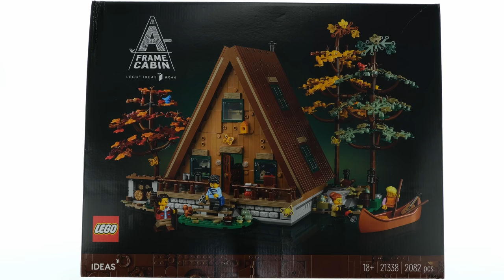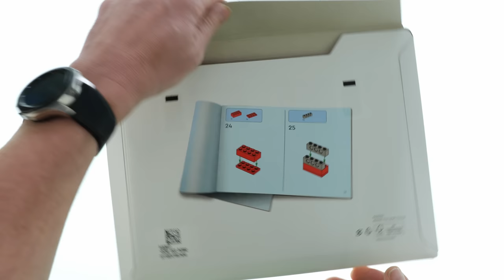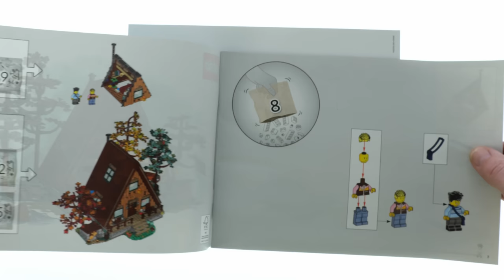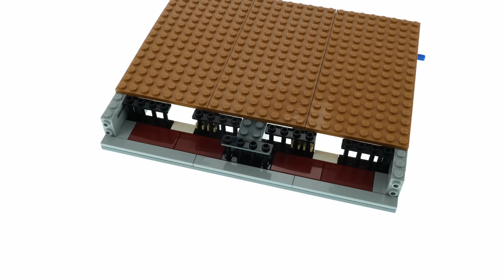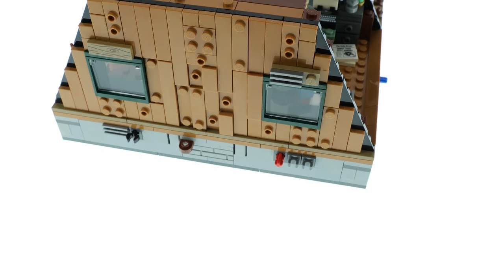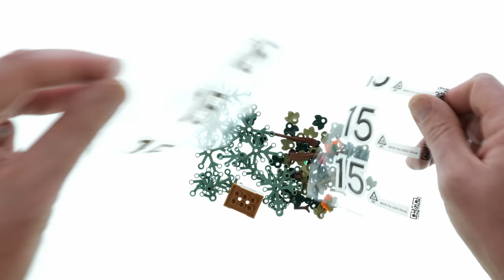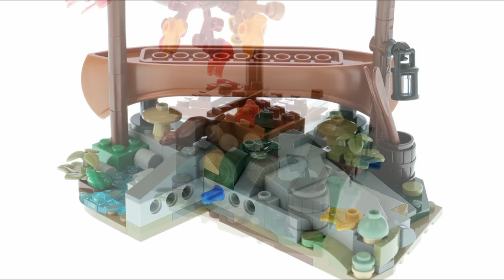LEGO Ideas 21338 A-Frame Cabin - LEGO Speed Build Review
2082 pcs
$179.99 / 179.99€
LEGO Ideas 2023